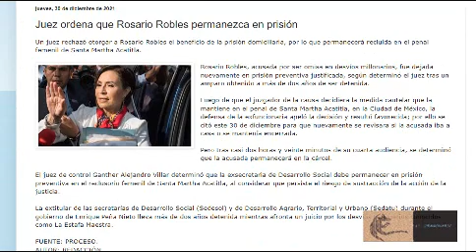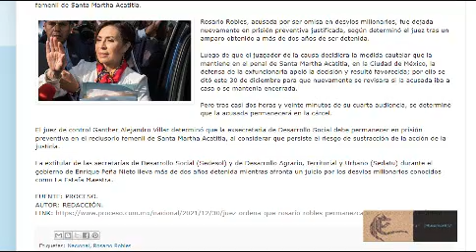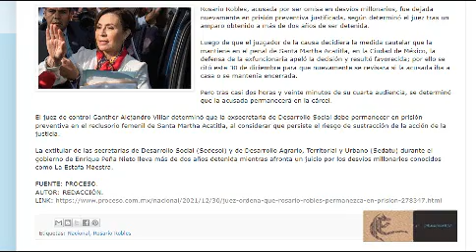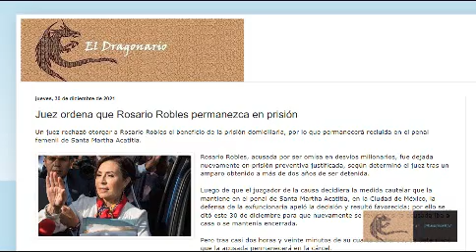Todo indica que Rosario Robles pasara año nuevo en Prisión